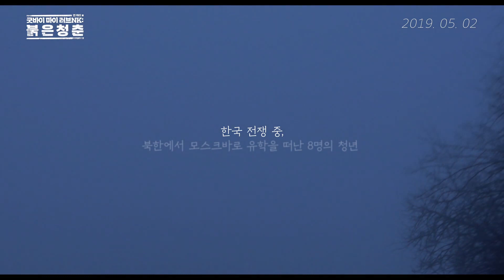Goodbye My Love, NK - Trailer (굿바이 마이 러브NK: 붉은 청춘 예고편)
Where you are born is called "hometown". What do you call where you are buried? A story about 8 North Koreans who went to Moscow Film School in 1952, and sought political asylum in 1958 after denouncing KIM Ilsung. Their lives as Koreans and as filmmakers are captured through images from Moscow to Kazakhstan.

Goodbye My Love, NK, in theaters May 2nd, 2019 (Republic of Korea)